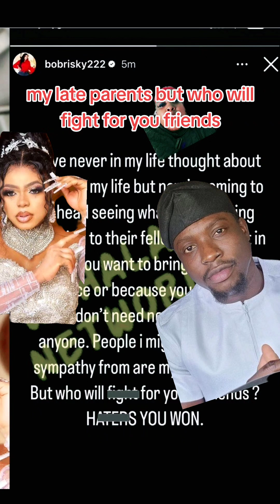bobrisky say shim wan KPIA shim self . pray for Bobrisky a d beg VDM to leave bobrisky 😁